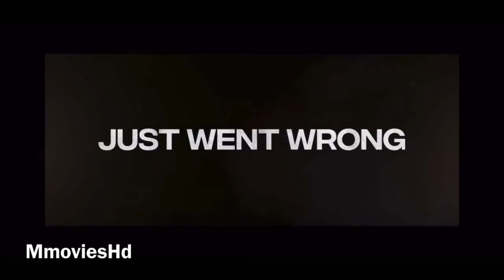HONEST THIEF TRAILER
A bank robber meets the love his life who works at the front desk of a storage facility where he hid $7 million in stolen loot.